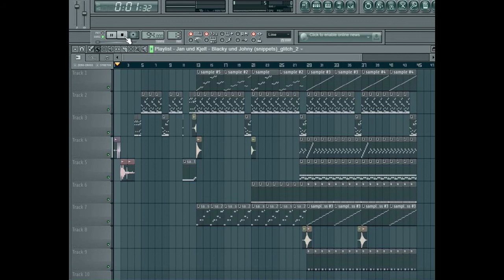Boom Bap Banger sampling Toni Braxton's "Why should I care"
Program: FL Studio 11 Producer Edition (mac)

This beat kind of represents everything I like about 90s boom bap: a characteristic snare drum, a hard-knocking bass drum with 'ghost kicks', dirty breaks and a swingy head nod vibe.

Samples:
- Toni Braxton - Why should I care ('main sample' and bassline)
- Uriah Heep - Walkin in your shadow (break sample, 'metal' snare)
- The Meters - Soul island (perc break)
- Jan und Kjelt - Blacky und Johny (Christmas Song! - bell perc)
- Herb Wonder - Nicaragua (cow bell)